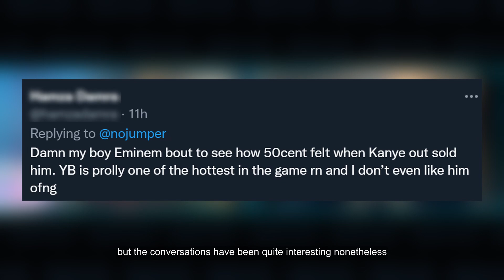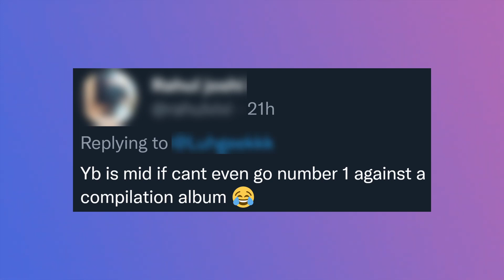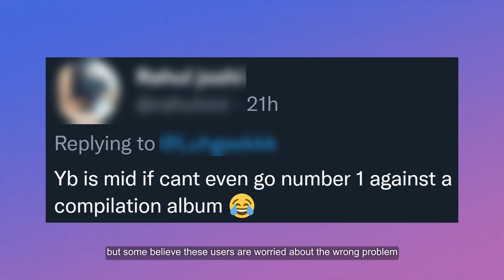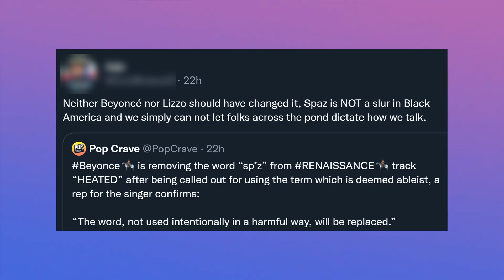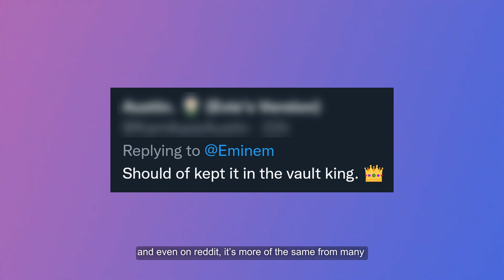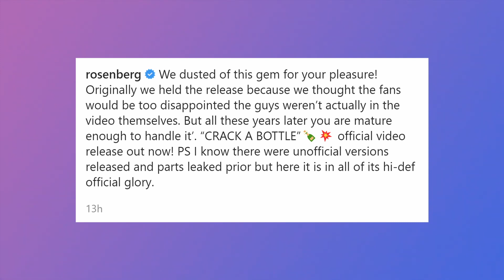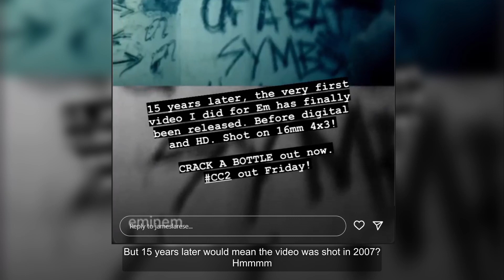NEW INFO Emerge as Fans React to Eminem Crack a Bottle Video, Beyonce to Change Lyric After BACKLASH